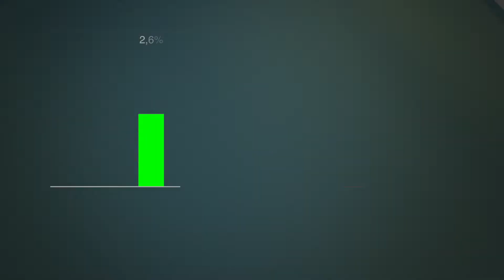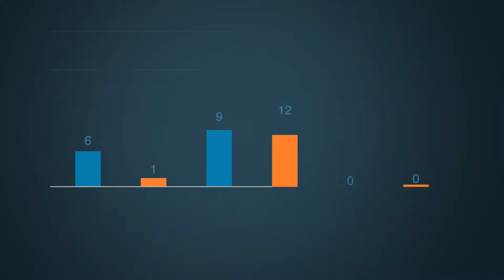Economic Outlook: businesses face rising costs and falling growth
BusinessEurope published its Summer 2022 Economic Outlook, forecasting the EU economy to grow by 2.6% between 2021 and 2022 (a downward revision of 1.3% from our Autumn forecast). But ‘within year’ growth in 2022 is expected to be just 0.6%. Watch our Chief Economist James Watson explain more.